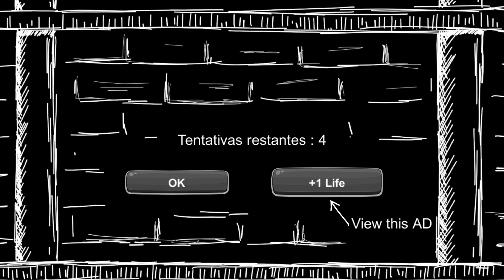Joguei “Mister Dog” Pela primeira vez